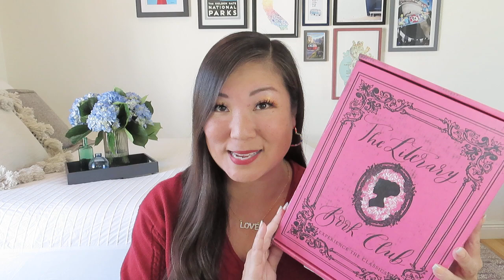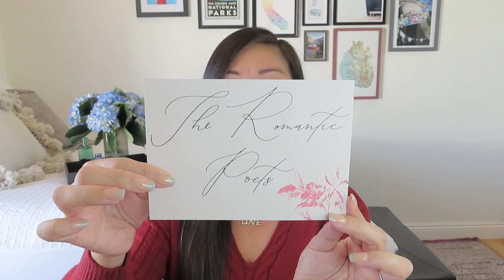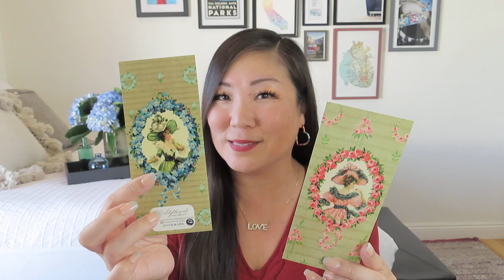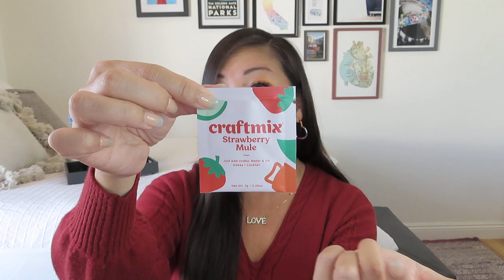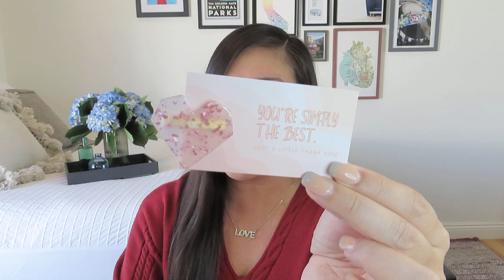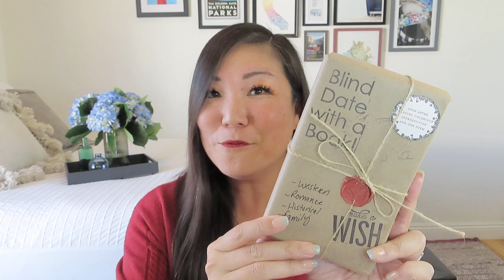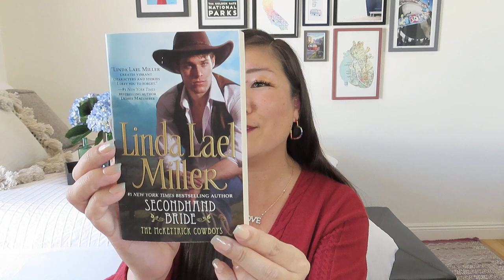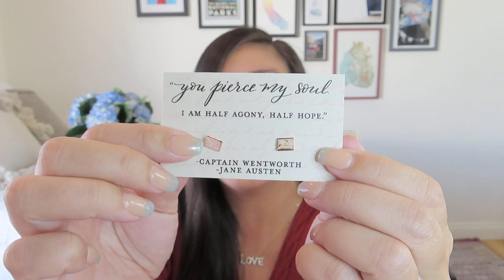Literary Book Club | 💗 Deluxe Limited Edition Valentine's Day Box 💗 | February 2023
Literary Book Club
$74.99 + $11.95 shipping
Each themed quarterly box will feature a selection of carefully curated special gifts, in addition to your stunning collectible edition book. You can expect to receive a variety of useful lifestyle gifts, self-care luxury products, items bibliophiles will adore, and other lovely surprises.

DELUXE LIMITED EDITION VALENTINE'S DAY BOX 2023
Regular price $124.99 + shipping
The Chiltern Edition of The Romantic Poets, featuring poems from Keats, Coleridge, Wordsworth, Shelley, Byron, and Blake.
Treat yourself this season and experience the classics, with our Limited-Edition Valentine's Day Deluxe Gift Box! You will receive: our signature style of wrapped gifts to open as you read, a GORGEOUS collectible edition of a classic, and the luxury experience you can expect from The Literary Book Club. This last bit of winter is the perfect time to cuddle up and read and since Valentine's Day is all about treating others and yourself, I've made these book boxes absolutely deluxe.
One of the gifts, item "Blind Date With A Book" features gently used books, not new. I chose this item to support a small woman-owned business, support eco-friendly purchasing (reduce, reuse, recycle), and I LOVED the element of surprise they bring. They came wrapped from her, so even we do not know what is inside! That being said, it is a "you get what you get" kind of gift and we cannot offer exchanges or returns on this item. There are ALL different kinds of books. I just want to let you all know the exact details as this is something we have never done before. I think it's going to be super fun!

* VineOh! – $10 off + SWIG stemless wine cup using NOEL